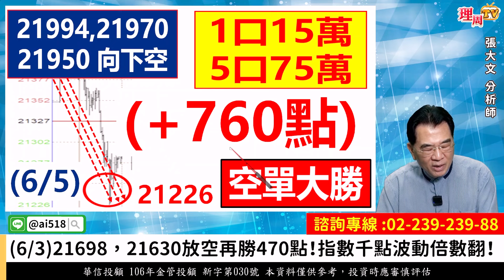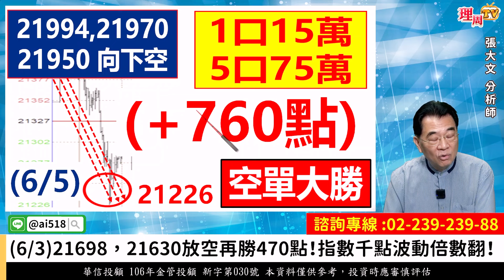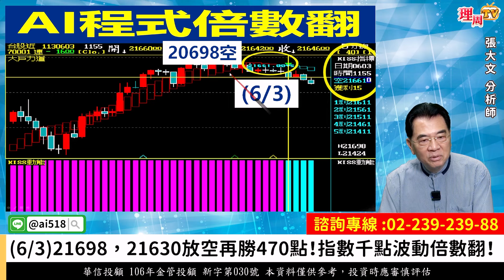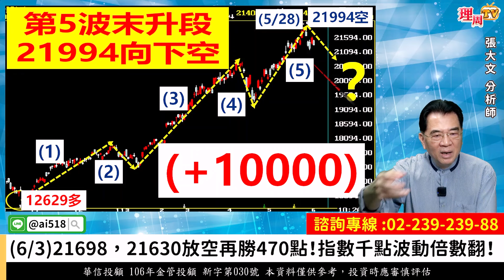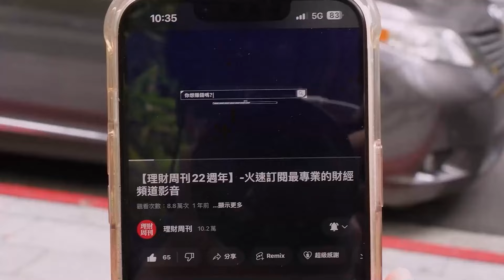理周TV-20240605盤後-張大文 大戶籌碼論／AI(5/28)21994,21970放空大勝760點！(6/3)21698，21630放空再勝470點！指數千點波動倍數翻！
💟張大師LINE@:@AI518
更多華信投顧分析師張大文的精彩分析：